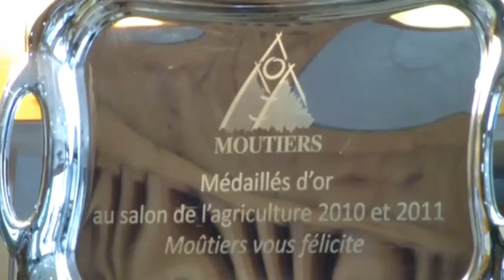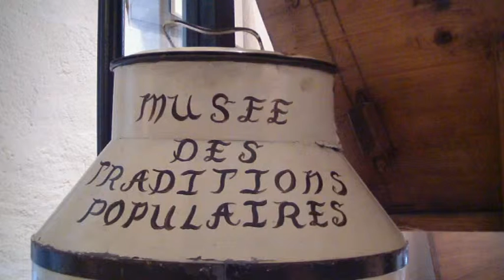Moûtiers Capitale de la Tarantaise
Moûtiers est lacapitale de la Tarentaise, saura vous offrir un trésor de sensations. A partir de Moûtiers se trouve à proximité du domaine skiable des 3 Vallées et du Parc national de la Vanoise,Moutiers is lacapitale of Tarentaise, will offer you a wealth of sensations. From Moutiers is close to the 3 Valleys ski area and the Vanoise National Park,Moutiers является lacapitale Тарантез, будет предлагать вам все богатство ощущений. С Moutiers близка к 3 Долины горнолыжного и Вануаз национального парка,ムーチエはTarentaiseのlacapitaleのですが、あなたの感覚の富を提供します。ムーチエから、3つの渓谷スキー場とVanoiseの国立公園に近いMoutiers es lacapitale de Tarentaise, le ofrecen una amplia gama de sensaciones. Desde Moutiers está cerca de la estación de esquí de 3 Valles y el Parque Nacional de la Vanoise,